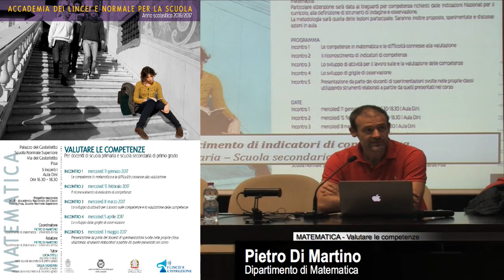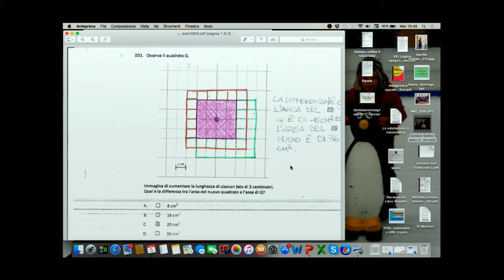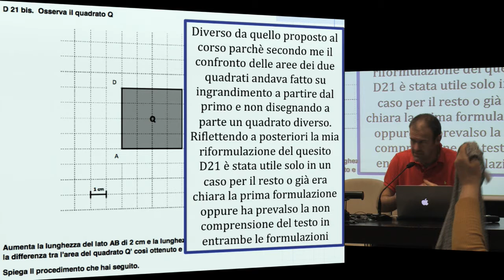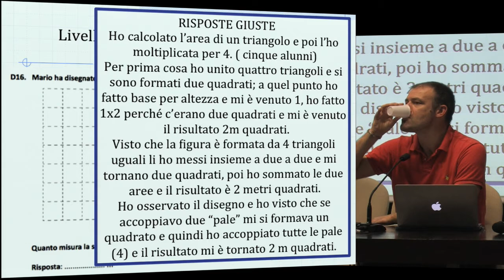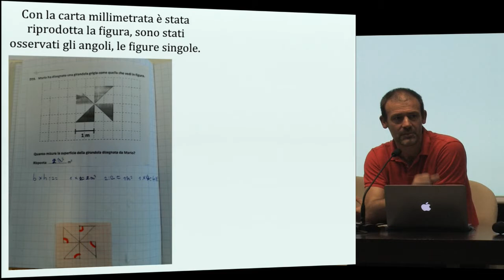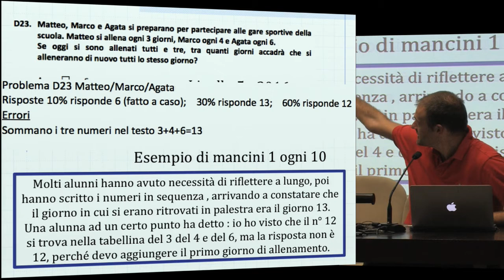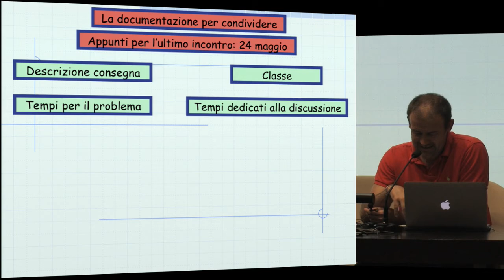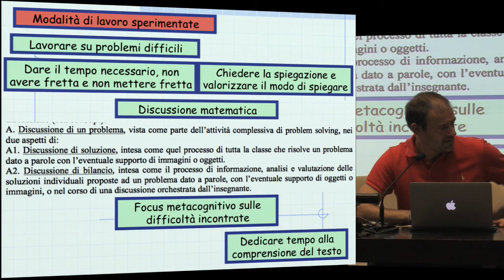Le competenze in matematica e le difficoltà... - Accademia dei Lincei e Scuola Normale - 05-04-2017